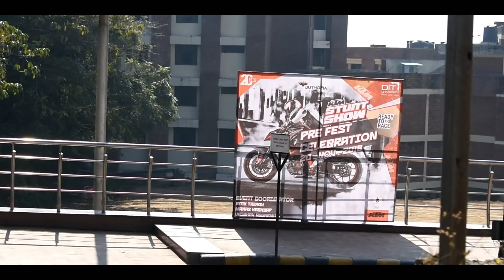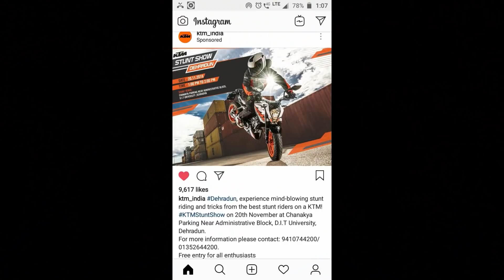KTM India | KTM stunt show Dehradun reality😡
KTM India stunt show in Dehradun exposed...
Angry riders who go there and didn't get entry to watch that show👿😡
Plzzz KTM watch this and understand what we are facing.
A message for you KTM .